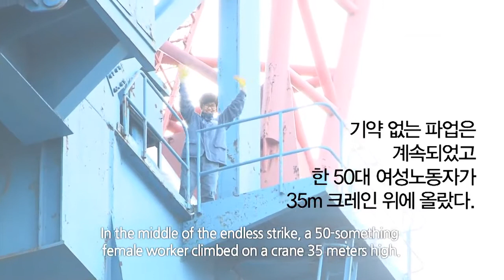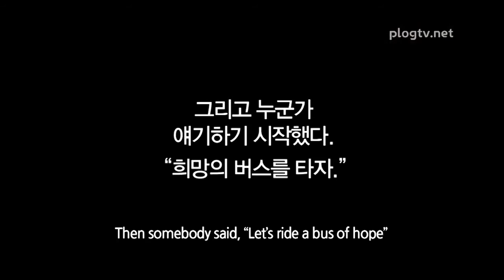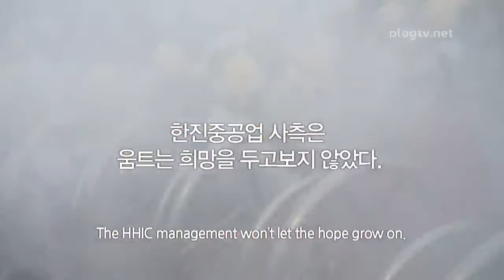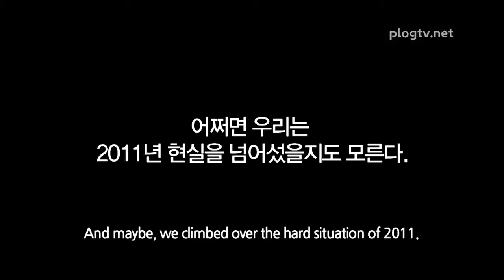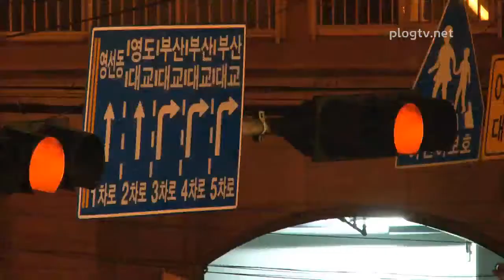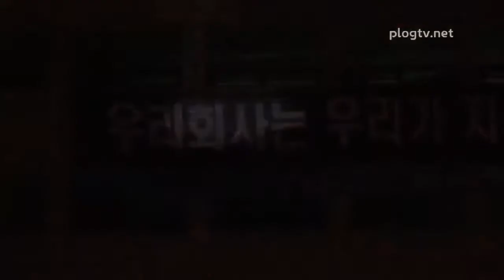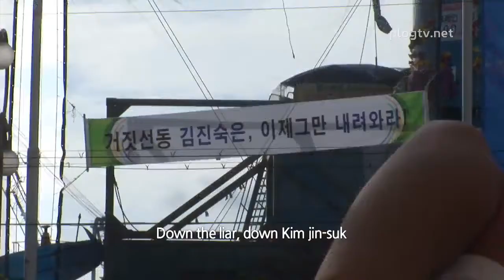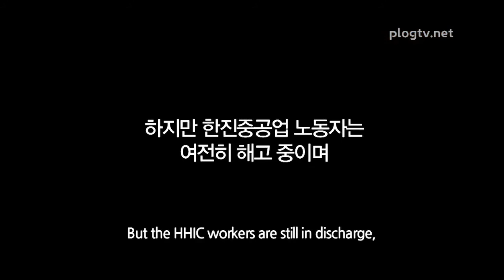희망버스 영화 예고편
plogTV가 6월부터 함께 했던 '희망의 버스'를 장편 다큐멘터리로 만들었다. 11월, 인천 인권영화제에서 희망의 증거를 확인할 수 있다.